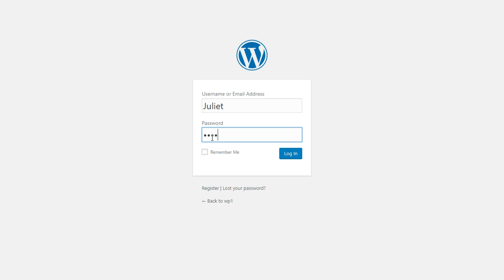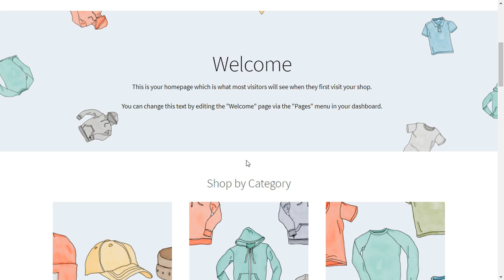Enable miniOrange Delay OTP Verification for WordPress Login Form